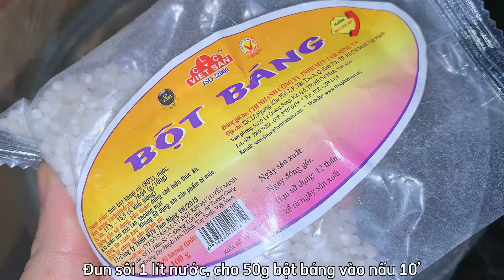Chè khoai môn